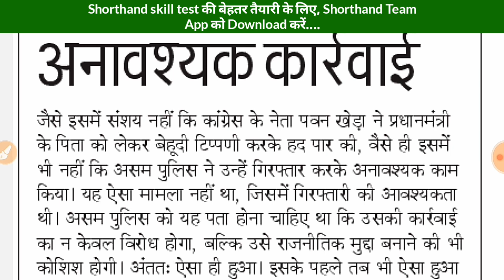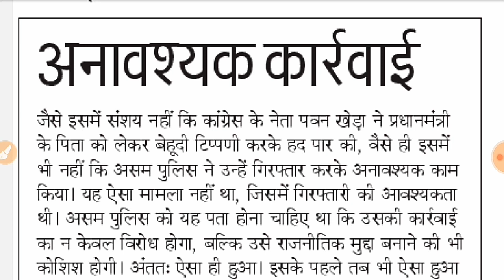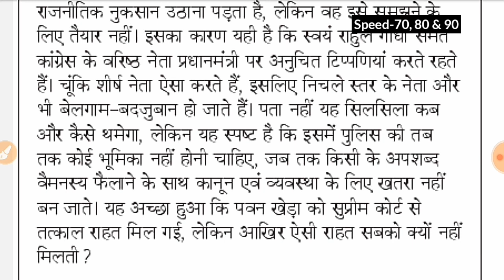Day-381 || अनावश्यक कार्रवाई (Editorial Dictation) || By Shorthand Team (Stenography)